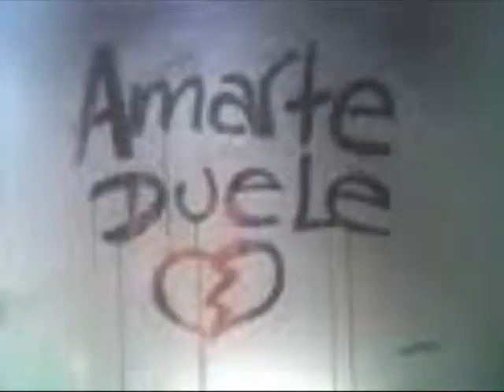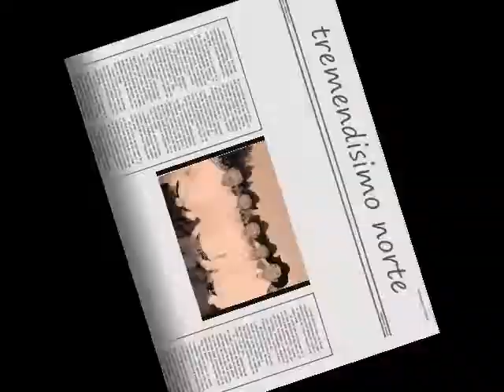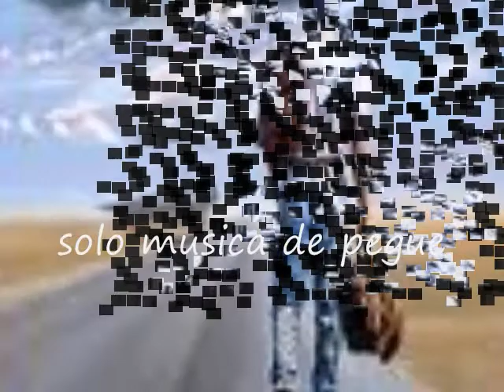TREMENDISIMOS NORTE--mi corazón no aguanta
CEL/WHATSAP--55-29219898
solo musica de pegue